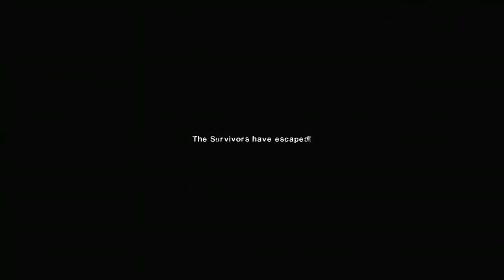Left 4 Dead 2 - Hard Eight Mutation - Blood Harvest - Farmhouse Finale